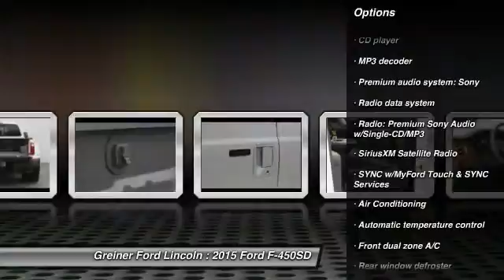2015 Ford F-450SD Casper WY FT7015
2015 Ford F-450SD King Ranch

3333 CY Ave.

Looking for the right car? Today could be your lucky day. With  miles, this White Platinum Metallic Tri-Coat, 2015 Ford F-450SD equipped with Automatic transmission could be yours. Request more information and set up a test drive right away.